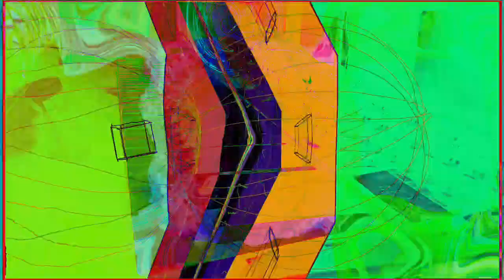Forms of sound made real from beyond all voids of nothingness - Structure without structure manifest